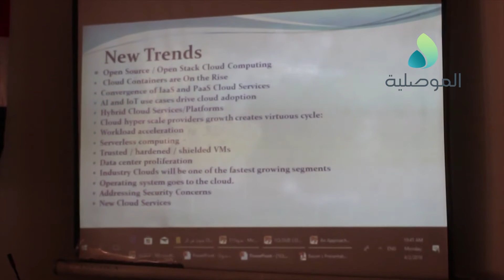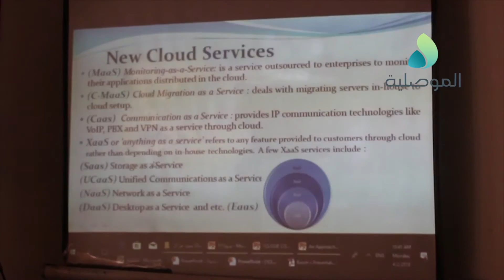جامعة الموصل تنظم ندوة علمية حول الحوسبة السحابية والتقنيات التكنولوجية الحديثة